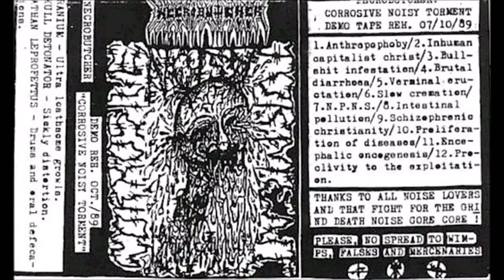Necrobutcher (BRA/SC) - Corrosive Noisy Torment (Demo 1989)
1. Anthropophoby
2. Inhuman Capitalist Christ
3. Bullshit Infestation
4. Brutal Diarrhoea
5. Verminal Eructation
6. Slow Cremation
7. N.P.N.S.
8. Intestinal Polution
9. Schizophrenic Christianity
10. Proliferation of Diseases
11. Encephalic Oncogenesis
12.  Proclivity to the Exploitation